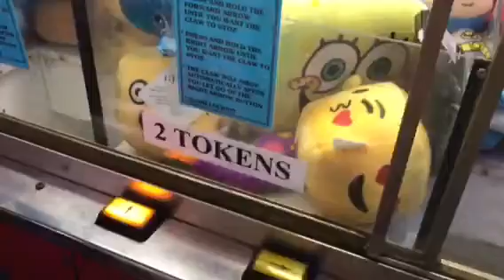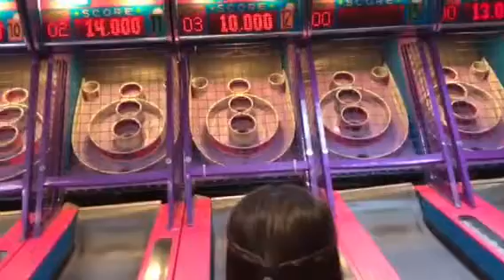Linnea's Birthday! | Casa Bonita | Quincertainment !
Linnea's Birthday is on Monday and we go to Casa Bonita to celebrate!

Linnea's Musical.ly:

linnea_cannon